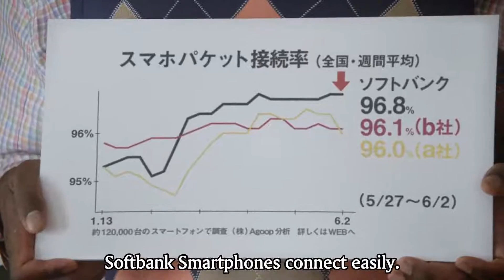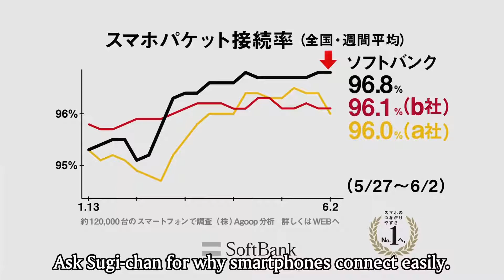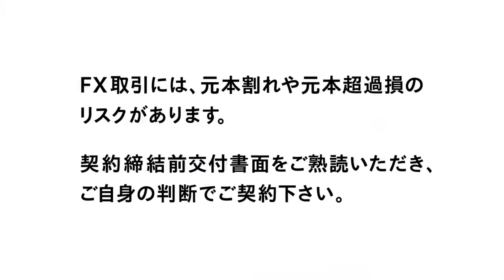2013-07-27 Garo Yami 17 Japanese Commercial English subbed HD